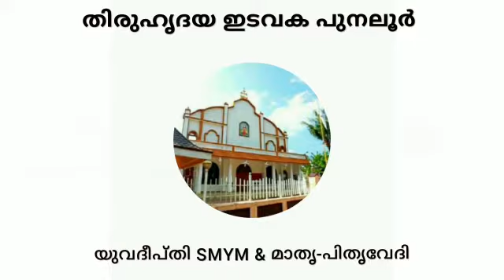സ്വർഗ്ഗത്തിന്റെ ജപമാല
'ഞാൻ എന്റെ പിതാവിന്റെ കാര്യങ്ങളിൽ വ്യാപൃതനായിരിക്കേണ്ടതാണെന്നു നിങ്ങൾ അറിയുന്നില്ലേ.. ' എന്ന മകന്റെ ചോദ്യം-
മറിയമേ❤️.. അവിടുത്തെ  'അമ്മ മനസ്സ്'💙 സ്വയം നീറിക്കൊണ്ട്🔥 ഏറ്റുവാങ്ങിയ🤲 ദൈവിക രഹസ്യത്തിന്റെ✨ മറ്റൊരു ജപമായിരുന്നുവല്ലോ🌹 .. 'ഈ മകൻ എനിക്കുള്ളതല്ല' എന്ന തിരിച്ചറിവിലും🙇‍♀️ കണ്ണുകളിൽ സന്തോഷത്തിന്റെ😊  തിളക്കം നിറച്ച അമ്മെ💘, ദൈവത്തിനു❤️ വേണ്ടി എന്തും💪 എപ്പോഴും⏳ സമർപ്പിക്കുവാൻ🤲 ഞങ്ങളെയും ഒരുക്കേണമേ...🙏